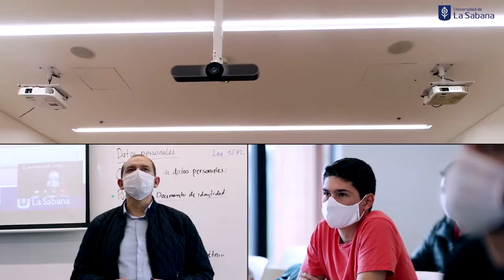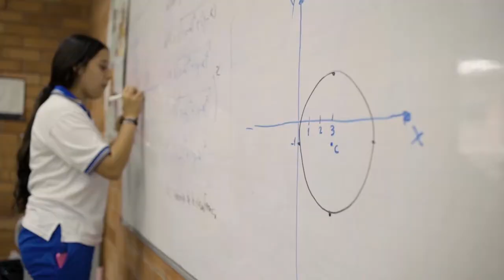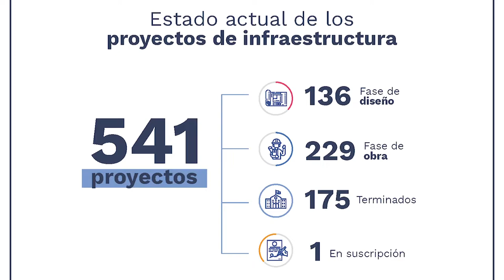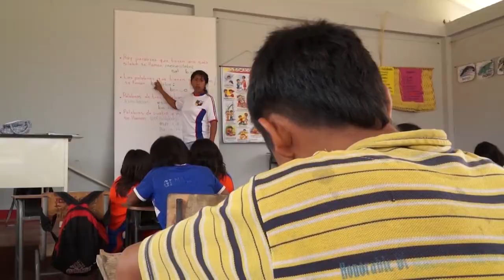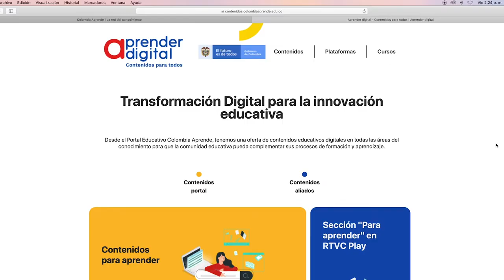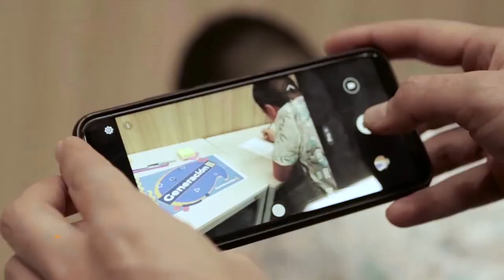28 meses trabajando en equipo por la Educación